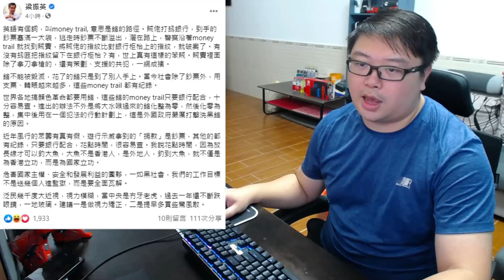目標:全面瓦解!警察放長線釣大魚? 香港政黨主席論壇! 河童惡意指控懲教人員?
支持我：
中銀：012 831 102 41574
微信/支付寶HK: 於片尾截圖
如果你【未成年】:     好好增值自己
如果你【已成年】:     不要給壓力自己 我未至於有困難
如果你是【富豪】:     你家有金礦嗎? 我都可以A_A